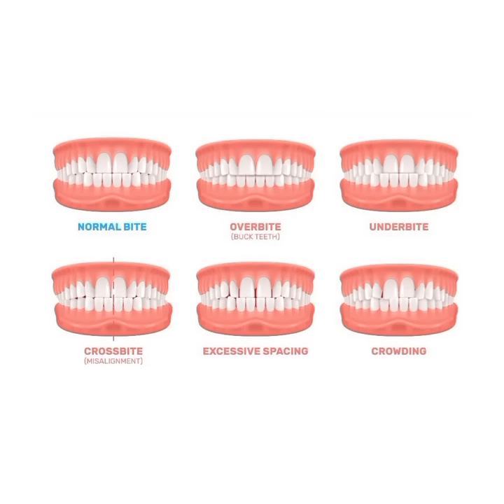ღ your teeth are literally perfect! ~ veneers procedure 💉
Your teeth are so white ~ veneers effect subliminal

"Veneerers are used to hide flaws such as stained, chipped and uneven teeth. When the permanent veneers arrive, the dentist will apply an acidic gel for the veneers to bond to the teeth solidly. Cementing the veneers in place involves a special light to speed the hardening process. The result are enhanced teeth."

benefits:
have evenly white teeth that look like well-done, natural-looking veneers, teeth are identical to the teeth of models in toothpaste ads, teeth are supernaturally perfect and beautiful, teeth fit the beauty standard, have pearly white teeth, teeth get lighter as if you had a teeth lightening treatment, teeth are brighter and cleaner than if you effectively brushed them for hours, teeth are perfectly aligned, evenly spaced and straight as if you wore braces for decades, teeth are ideally positioned and aligned to form a perfect rounded arch, all tooth gaps get closed, teeth are perfectly symmetrical, the left side of the teeth arch perfectly mirrors the right side and vice versa, have ideally wide dental arch and palate that give the jaw enough space to perfectly accommodate all teeth, have perfectly aligned, proper, correct bite, teeth and jaw fit together properly and correctly, have strong, healthy, whole teeth, teeth tissue grows back to fill in cavities, cracks and holes, teeth are free of tooth decay, regrow missing teeth and broken parts of the teeth, body produces stem cells in abundance to regrow missing teeth tissue, have stronger enamel, the surface of the teeth is smooth, the roots and canals of the teeth are healthy, teeth are the perfect height and width, ideal shape and the most proportional, harmonious size for the mouth, the outline of the teeth is smooth and straight with ideally rounded edges, gum outline of the teeth is the most perfect and ideal shape, gums perfectly protect the roots of the teeth, gums are healthy and evenly pink

bonus: clean pink tongue, fresh minty breath that smells pleasant all throughout the day, perfect, stunning, breathtakingly beautiful smile

This is not a substitute for any type of professional health care, this subliminal does not guarantee or promise you that it will work for you.